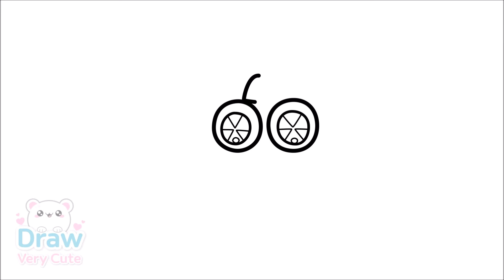Drawing & coloring Pomni Amazing digital circus how to draw cute Clown Pierrot anime characters DVC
Hello, this is Draw Very Cute.
This time, I drew a cute Pomni of the Amazing digital circus :)
So cute Pomni :D

❤ Have fun, drawing and coloring cute characters.
❤ Videos for all ages.
❤ You can learn how to draw and color much more.
❤ Let's drawing and coloring a cute animation character :D

Have a great day and see you later :D

[ Draw Very Cute ]